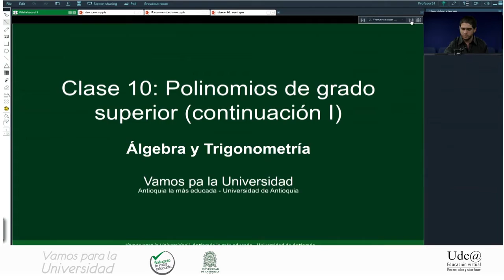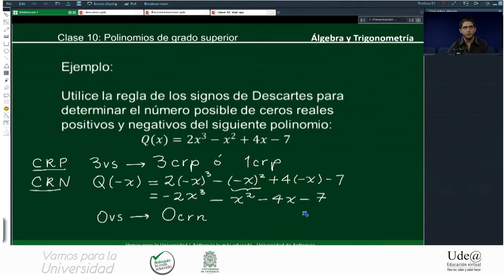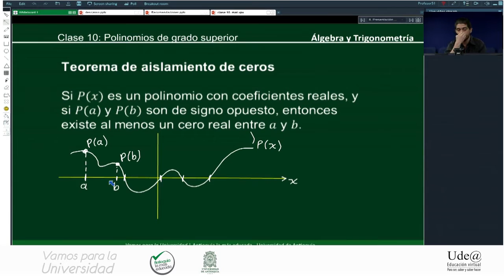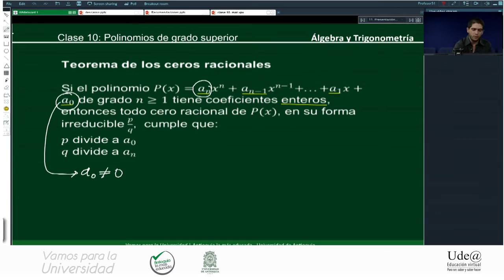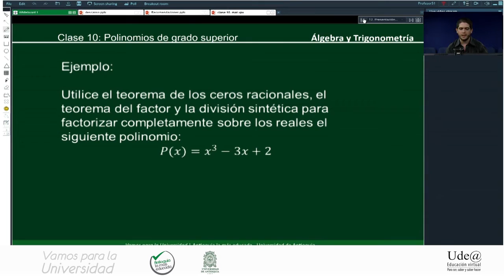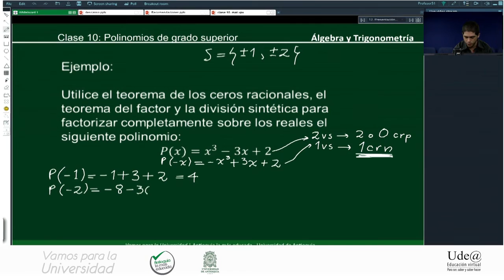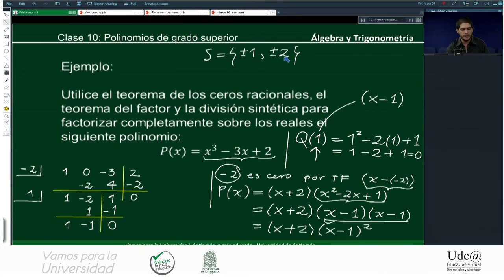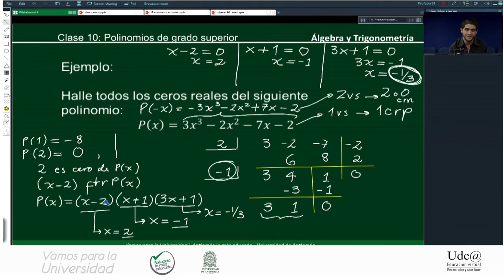Clase 10 Polinomio de grado superior continuación - Andrés Galvis 8 am